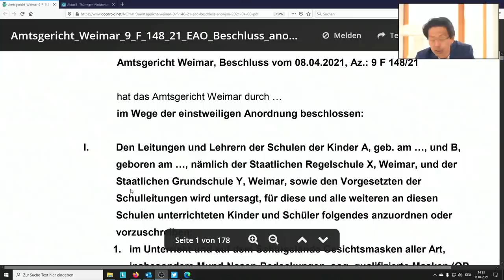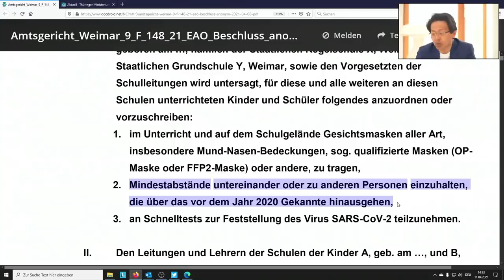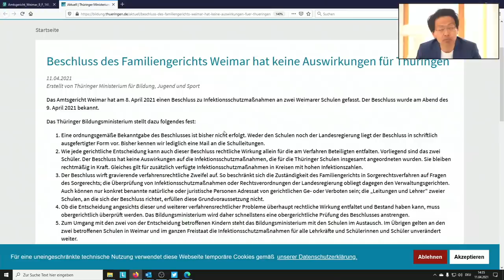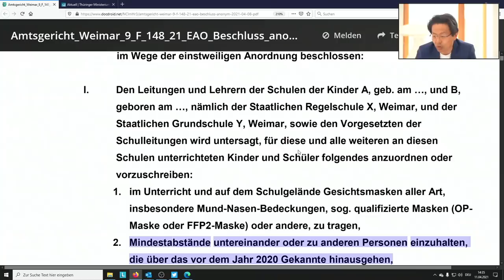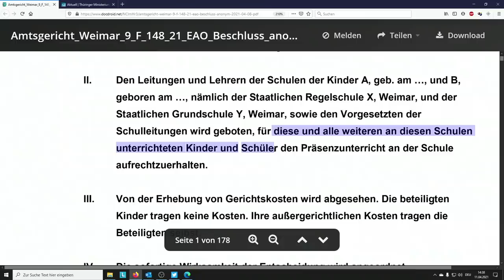Amtsrichter in Weimar erklärt Masken, Abstand und Tests für unzulässig - Sensation oder QuatschJura?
- Beschluss des AG Weimar vom 8.4.2021 - Az: 9F148/21.

Tenor:

I.Den Leitungen und Lehrern der Schulen der Kinder A, geb. am ..., und B, geboren am ..., nämlich der Staatlichen Regelschule X, Weimar, und der Staatlichen Grundschule Y, Weimar, sowie den Vorgesetzten der Schulleitungen wird untersagt, für diese und alle weiteren an diesen Schulen unterrichteten Kinder undSchüler folgendes anzuordnen oder vorzuschreiben:
1.im Unterricht und auf dem Schulgelände Gesichtsmasken aller Art, insbesondere Mund-Nasen-Bedeckungen, sog. qualifizierte Masken (OP-Maske oder FFP2-Maske) oder andere,zu tragen,
2.Mindestabständeuntereinander oder zu anderen Personeneinzuhalten, die über das vor dem Jahr 2020 Gekannte hinausgehen,
3.an Schnelltests zur Feststellung des Virus SARS-CoV-2 teilzunehmen.

II.Den Leitungen und Lehrern der Schulen der Kinder A, geb. am ..., und B, geboren am ...,nämlich der Staatlichen Regelschule X, Weimar, und der Staatlichen Grundschule Y, Weimar,sowie den Vorgesetzten der Schulleitungen wird geboten, für diese und alle weiteren an diesen Schulen unterrichteten Kinder undSchüler den Präsenzunterrichtan der Schuleaufrechtzuerhalten.

III.Von der Erhebung von Gerichtskosten wird abgesehen. Die beteiligten Kinder tragen keine Kosten. Ihre außergerichtlichen Kosten tragen die Beteiligten selbst.

IV.Die sofortige Wirksamkeit der Entscheidung wird angeordnet